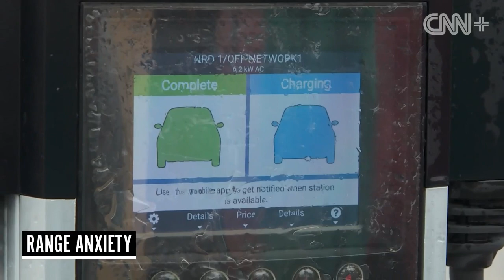Range Anxiety | The Newscast with Wolf Blitzer | Clip | CNN+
Are you afraid of getting stranded in an electric vehicle? The Newscast with Wolf Blitzer dives into the angst around "range anxiety." CNN correspondent Pete Muntean has the story on CNNPlus

CNNPlus is the highly-anticipated new streaming addition to the CNN app that will share the stories of our world unlike anywhere else. You can now stream live shows airing in real time, a vast library of on-demand content available at your fingertips and interactive interviews where you get to ask the questions.